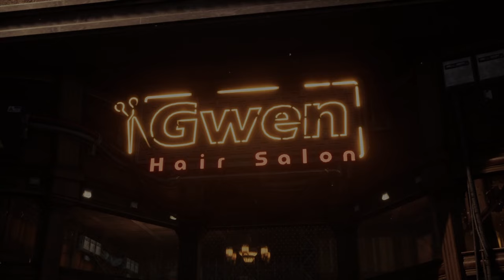Stellar Blade NEEDS a harder difficulty